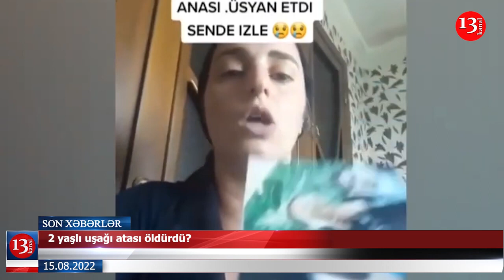Ermənilər Laçına od vurmağa başladı; İrəvan partlayışında 6 ölü, 18 itkin; İstanbulda SEL- XƏBƏRLƏR